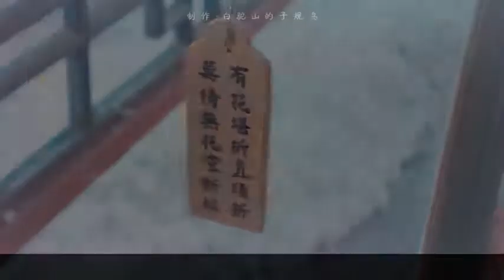Tổng hợp các tân nương xinh đẹp nhất Hoa Ngữ